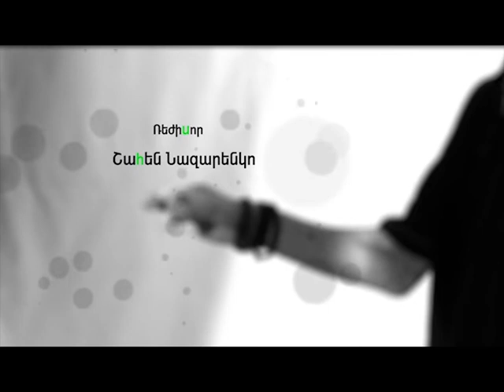Ստորակետ TV Show | Երաժշտական ընդմիջում 1-ին մաս